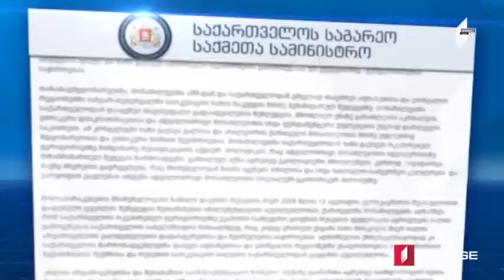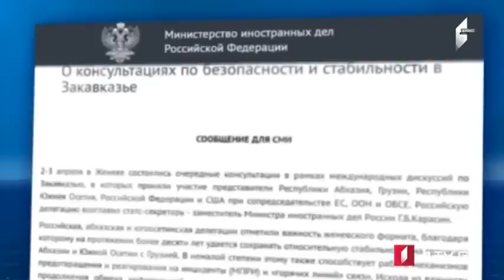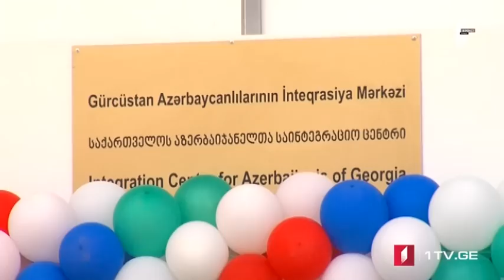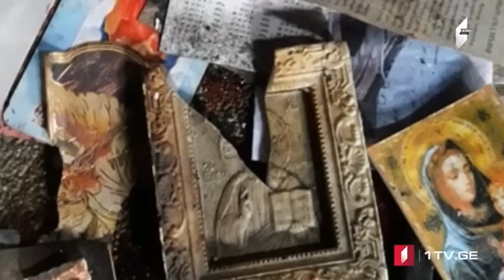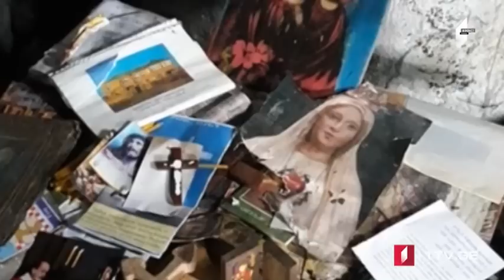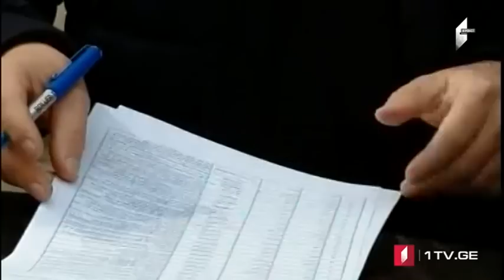MOAMBE – xəbərlər buraxılışı Azərbaycan dilində [04.04.2019]